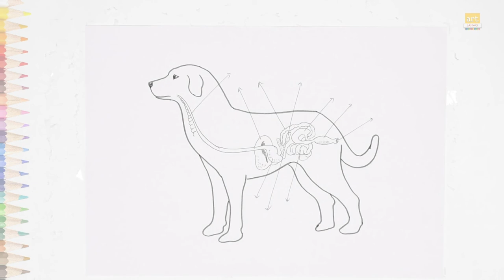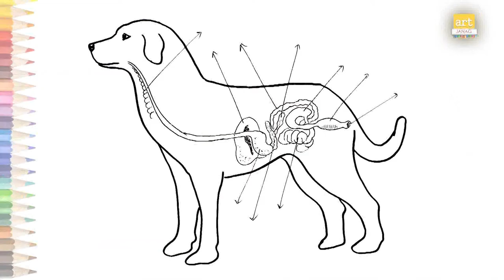The Digestive System of a Dog diagram easy | How to draw dog Digestive System diagram step by step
Listen ad-free with YouTube Premium
Song
Aperture
Artist
Unison